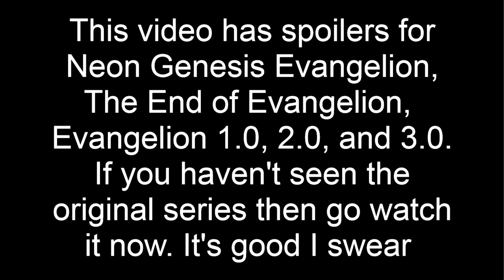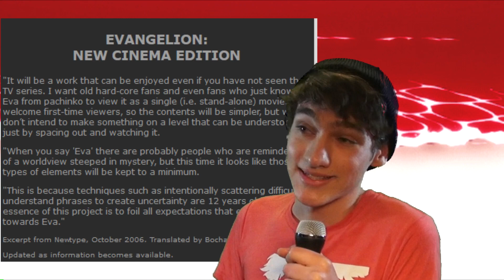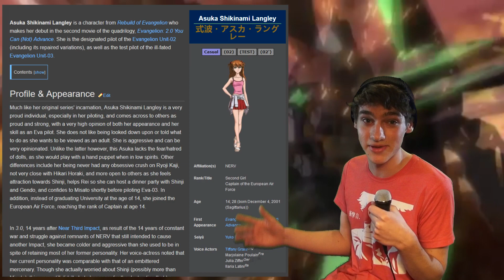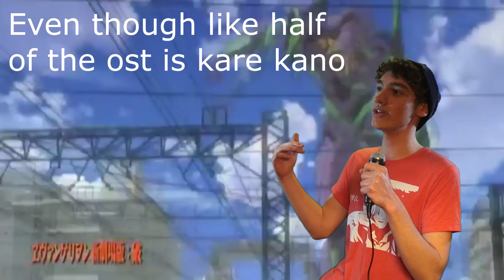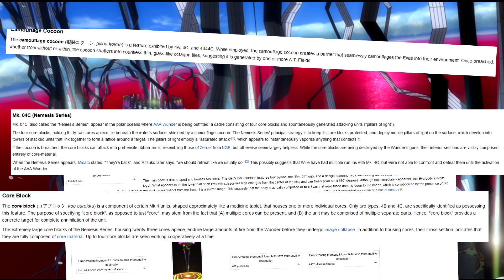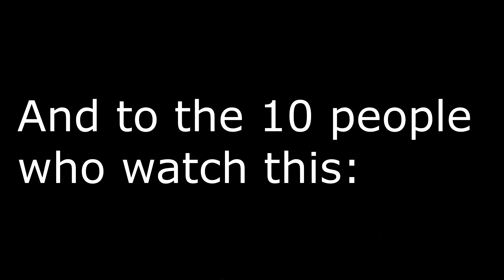Why Evangelion 3.0 is a Garbage Movie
Yeah, this video's kind of a mess. Obviously, it's not scripted so most of the points I was trying to make don't really land. But regardless I decided to upload it, this took me way longer than I thought it would to edit. I learned a lot through editing all of this (which was originally like an hour and a half) and there are some clips in here I'm pretty proud of getting together. That being said it's pretty cringy and I don't really expect anyone to change their mind on 3.0 from watching it. But most of all, quarantine sucks. I'd love to make more videos if anyone does watch this. I have so much time on my hands that I'd love to make more videos in the future. But then again I might be writing to nobody. So anyway here are the songs I used.
The ost
Monogatari - Suteki Meppou
NHK - Purupuru pururin rin

And a lot of the gifs were from Alphacoders and I reference/use the site evageeks.org a lot in the video.